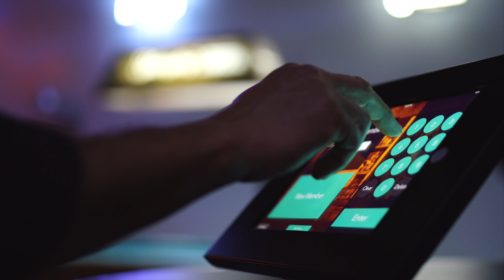Bar Membership | Cassian Films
THE FILM TOOLS WE USE:
Primary Camera: Canon Eos-R
Secondary Camera: Canon 6D Mark II
Lapel Microphone
Camera Microphone
Camera Stabilizer: DJI Ronin S
Iphone Stabilizer
Lighting System
Tactical Camera Bag
Long Travel Camera Bag